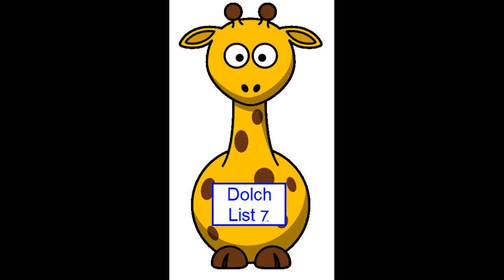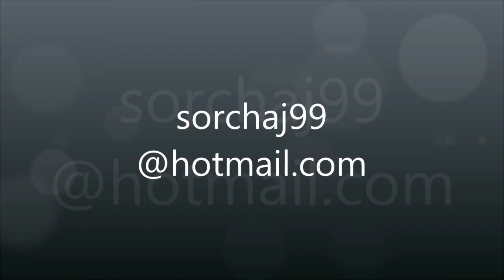Readmeplease Dolch List 7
The Dolch list of sight words, first published by Edward William Dolch, Ph.D. in his book, Problems in Reading, in 1948, is a list of the 220 most common words in the English language, the dolch excluding nouns. The list makes up from 50 to 75 percent of all ordinary reading matter excluding proper names. This is the seventh video of the series. It contains the first 20 words of the Dolch list. These dolch lists are used widely by teachers as an aid to help children with reading.